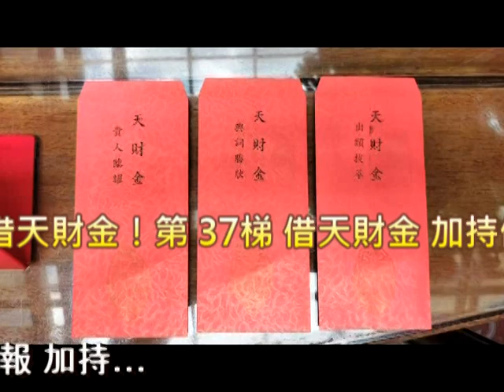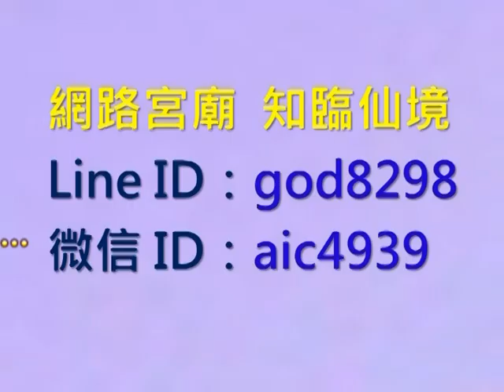借天財金 第 37梯貴賓 加持祭祀！有事要實現，可 借天財金 加速完成機率！…∣高煜霖 老師親持20240811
網路宮廟【知臨仙境】共享服務 項目：

【第一、借天財金】自助，人助外，更要天助，讓運勢、財運更暢旺

【第二、補財庫】補天庫「本命財庫」；補地庫「累世財庫」；補水庫「在世財庫」

【第三、共享祝壽】神明生日時，代替你向神明祝壽，解決無法祭祀的原因

【第四、元神智慧守護金】開智慧，及保護20歲以下小孩的元神智慧…

【第五、本命金庫守護金】不破財，保護20歲以下小孩的財庫…

【第六、化解關煞 淨化護身】符令∣排除負能量，化解可能關煞、厄運近身…

【第七、點燈開運】財運旺、事業發、身康健、意外免、就來點燈！

歡迎聯絡 知臨仙境 高煜霖 老師【Line ID：god8298】【微信 ID：aic4939】

【借天財金】

【自我療癒】